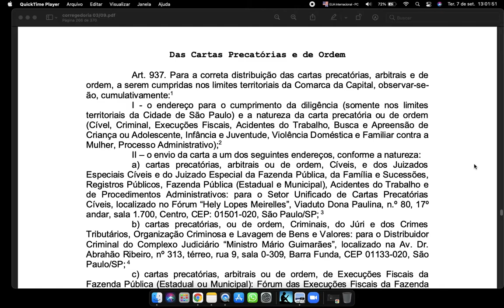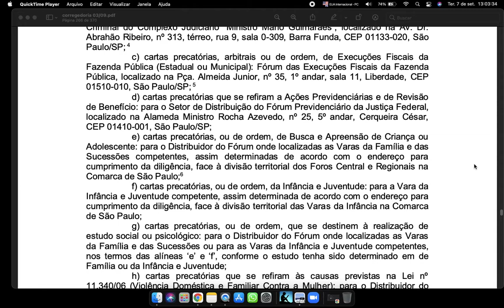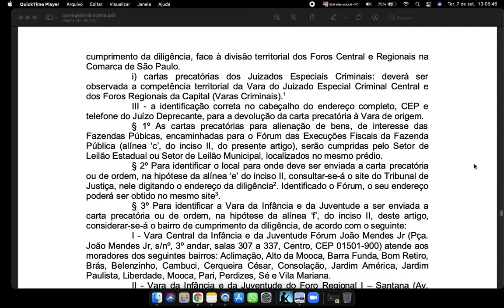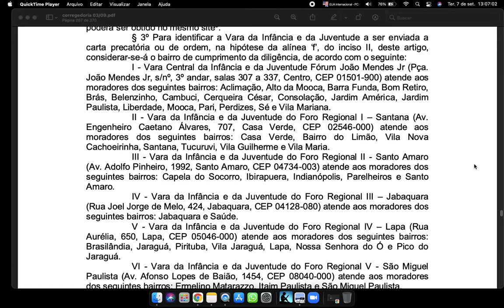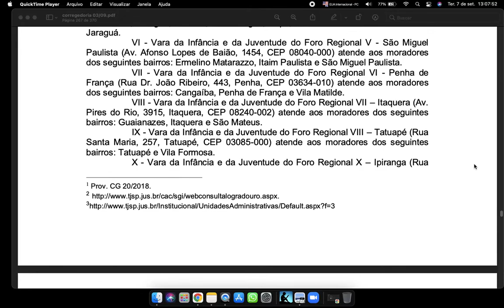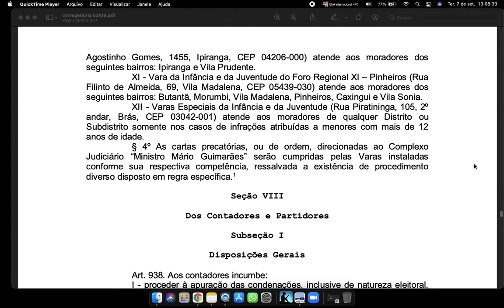Art 937 NORMAS DA CORREGEDORIA GERAL DA JUSTIÇA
Das Cartas Precatórias e de Ordem
Art. 937. Para a correta distribuição das cartas precatórias, arbitrais e de ordem, a serem cumpridas nos limites territoriais da Comarca da Capital, observar-se- ão, cumulativamente:1
I - o endereço para o cumprimento da diligência (somente nos limites territoriais da Cidade de São Paulo) e a natureza da carta precatória ou de ordem (Cível, Criminal, Execuções Fiscais, Acidentes do Trabalho, Busca e Apreensão de Menores, Infância e Juventude, Violência Doméstica e Familiar contra a Mulher, Processo Administrativo);2
II – o envio da carta a um dos seguintes endereços, conforme a natureza:
a) cartas precatórias, arbitrais ou de ordem, Cíveis, e dos Juizados Especiais Cíveis e do Juizado Especial da Fazenda Pública, da Família e Sucessões, Registros Públicos, Fazenda Pública (Estadual e Municipal), Acidentes do Trabalho e de Procedimentos Administrativos: para o Setor Unificado de Cartas Precatórias Cíveis, localizado no Fórum “Hely Lopes Meirelles”, Viaduto Dona Paulina, n.o 80, 17o andar, sala 1.700, Centro, CEP: 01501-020, São Paulo/SP; 3
b) cartas precatórias, ou de ordem, Criminais, do Júri e dos Crimes Tributários, Organização Criminosa e Lavagem de Bens e Valores: para o Distribuidor Criminal do Complexo Judiciário “Ministro Mário Guimarães”, localizado na Av. Dr. Abrahão Ribeiro, no 313, térreo, rua 9, sala 0-309, Barra Funda, CEP 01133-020, São Paulo/SP; 4
c) cartas precatórias, arbitrais ou de ordem, de Execuções Fiscais da Fazenda Pública (Estadual ou Municipal): Fórum das Execuções Fiscais da Fazenda Pública, localizado na Pça. Almeida Junior, no 35, 1o andar, sala 11, Liberdade, CEP 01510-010, São Paulo/SP; 5
d) cartas precatórias que se refiram a Ações Previdenciárias e de Revisão de Benefício: para o Setor de Distribuição do Fórum Previdenciário da Justiça Federal, localizado na Alameda Ministro Rocha Azevedo, no 25, 5o andar, Cerqueira César, CEP 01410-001, São Paulo/SP;
e) cartas precatórias, ou de ordem, de Busca e Apreensão de Menores: para o Distribuidor do Fórum onde localizadas as Varas da Família e das Sucessões competentes, assim determinadas de acordo com o endereço para cumprimento da diligência, face à divisão territorial dos Foros Central e Regionais na Comarca de São Paulo;

Fonte: *Conteúdo extraído do Portal da Legislação da Presidência da República, de caráter meramente informativo, não oficial.l.